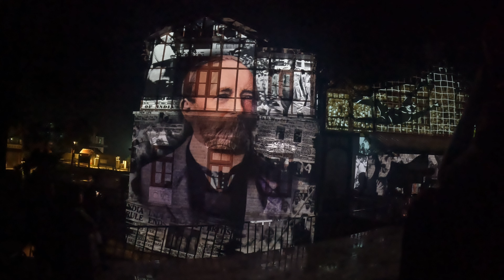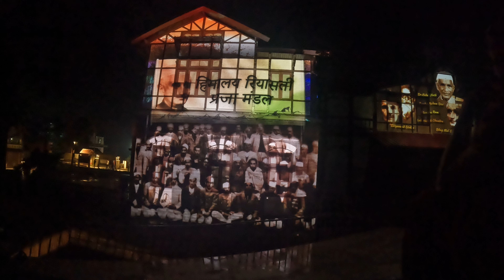Light and Sound show at Bantony Castle, Shimla (PART 3)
Bantony Castle is a 125-year-old Castle and  it was the summer royal residence of the Maharaja of Sirmaur. The central two-storey structure was constructed in the mock Tudor style of architecture, has a chalet and is crowned with a sloping roof and mini-towers. The building is said to have been designed by TEG Cooper under the watchful eyes of Raja Surender Bikram Prakash. Before its construction began in 1880, the site had a cottage belonging to Captain A Gordon, which housed army officers. During the two World Wars, the rulers of Sirmaur allowed the colonial government to use the premises for military purposes. During the Second World War, here lay the Prisoner of War section attached to All India Radio for handling messages of mostly Italian prisoners. The Bantony Castle was passed into the hands of the Maharaja of Darbhanga, shortly before the Indian Independence. In 1957-58, Maharaja Sir Kameshwar Singh of Darbhanga rented the property out to the Punjab government and various wings of the Punjab, and later, the Himachal Police were based here for several years. The Police Officers' mess was also located on the premises. Shortly after Independence, a Punjab-based national daily shifted its base from Lahore to the building before shifting to Chandigarh. While still with the police in 1968, the estate was purchased by a prominent local business family of Ram Krishan and Sons. The Himachal government acquired this 19,000 sq m estate and structures in 2017, to create the elaborate complex that Bantony now houses. In the main building of the castle, a digital museum will be opening very shortly, which is expected to be innovative, people-oriented and immersive.

The 30-minute light-and-sound show (in separate Hindi and English versions) chronicles various facets of the historical town of Shimla. Witness the history, beauty and splendor of Shimla through this video.